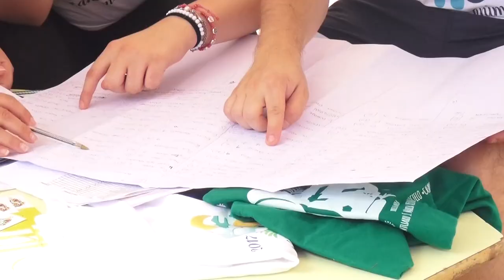Accoglienza prima giornata Grest 2017 " Detto fatto"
Accoglienza prima giornata Grest 2017 " Detto fatto" organizzato dalla comunità parrocchiale ed animata dai giovani.